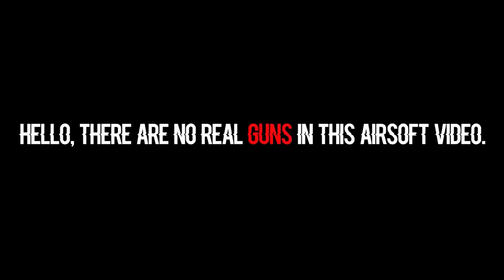This Airsoft Gun Made Everyone Rage QUIT! 😂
is BIGGER Really BETTER...?

Names Nicco.